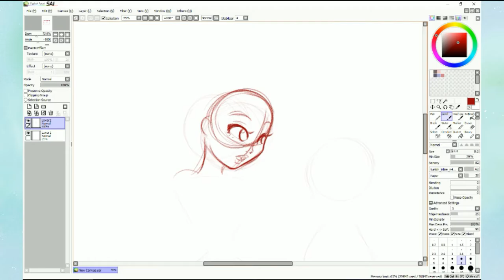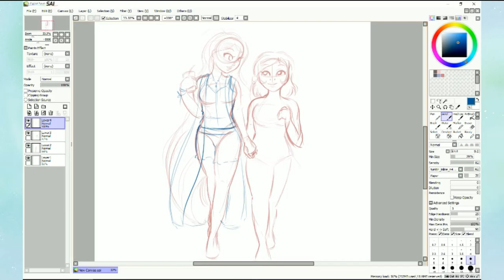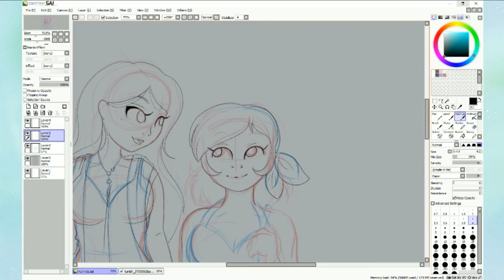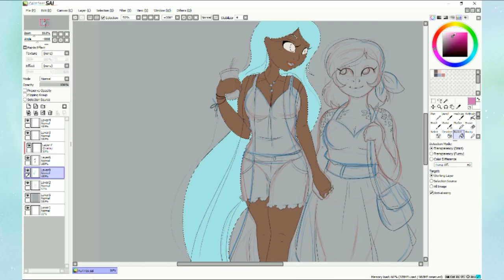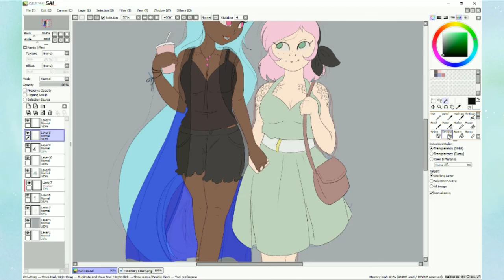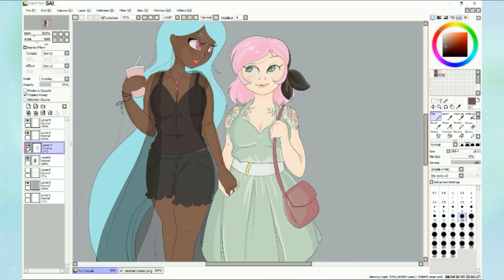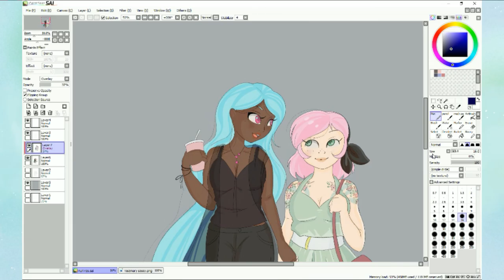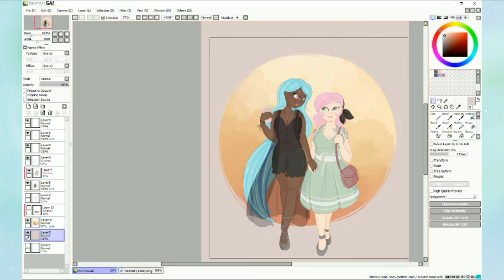Speedpaint | Nuri and Rosemary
Hey everyone!

Unfortunately the doll repaint video I promised in the last video has been a little bit delayed.
Due to the whole mess the world is in the zine I made the doll for hasn't come out yet and thus I can't share the doll either yet.
Zine etiquette and all.

No worries though! I have recorded the progress of another doll and am currently editing the video going with it!
Hoping to upload that soon.
(Also still don't have an outro but also working on that!)

In the mean time. Enjoy this speedpaint I did of surenlicious' OC Nuri and my OC Rosemary!

Go check out Surenlicious!

Socials.
Music credits.